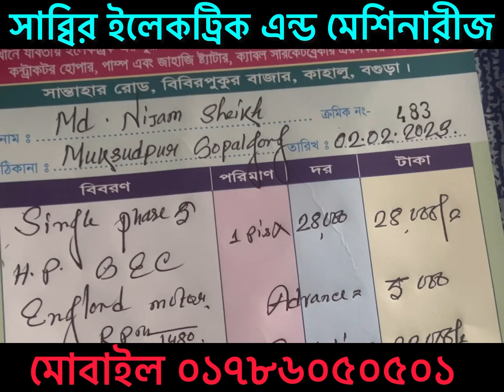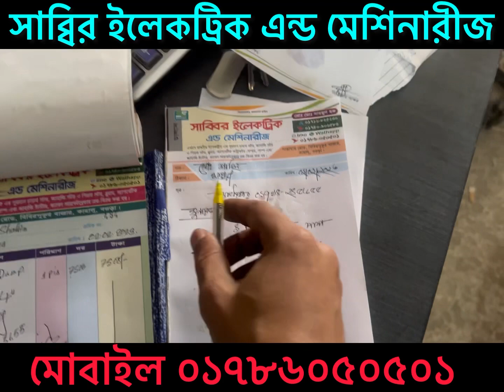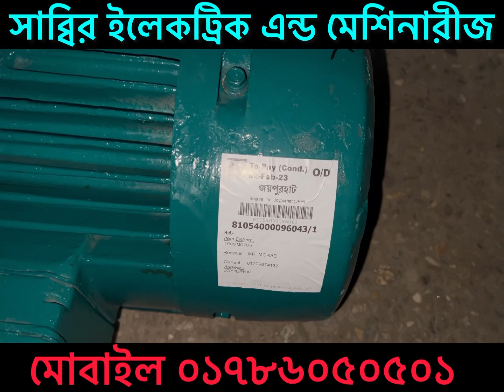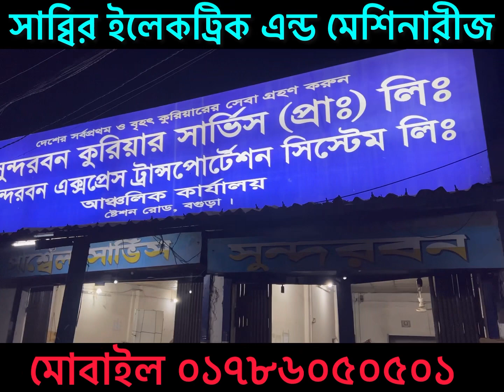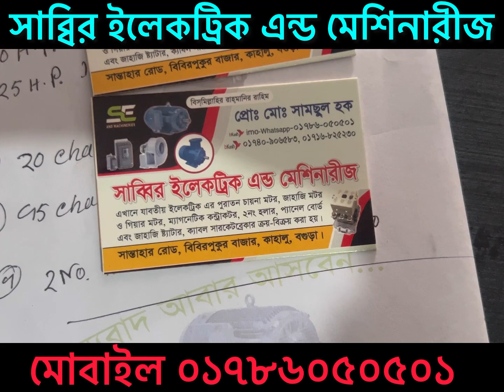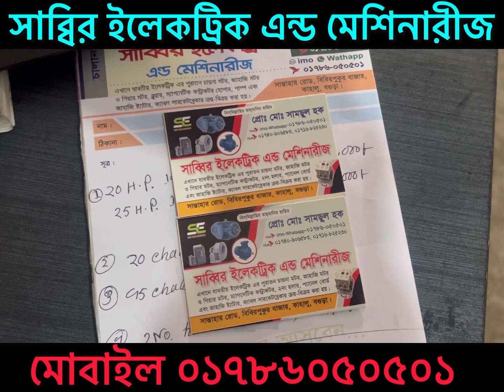গোপালগঞ্জ মাগুরা ও জয়পুরহাট জেলা মটর বকিং জাহাজের মটর সিঙ্গেল ফেইস মটর গ্যারেন্টি সহ ০১৭৮৬০৫০৫০১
এখানে যাবতীয় জাহাজের পুরাতন মটর জেটু মটর বিভিন্ন দেশের মটর ২নং হলার ষ্টারটার ব্রেকার ক্যাবল পেনল বোড পাওয়া যায় যোগাযোগের ঠিকানা বিবিরপুকুর বাজার কাহালু বগুড়া বিস্তারিত জানতে কল করুন ০১৭৮৬০৫০৫০১ অথবা ০১৭৪০৯০৬৫৮৩ ০১৭১৬৮২৫২৩০